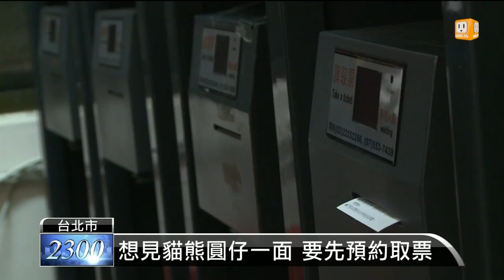【2014.01.04】小圓仔將會客 貓熊館動線重畫 -udn tv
人氣超夯的圓仔即將公開亮相，台北市立木柵動物園也做好因應大批參觀人潮的準備，提醒您，熊貓館的動線有更改，為了防止大塞車，動物園週邊停車場的費率也將提高。也鼓勵大家多搭乘大眾運輸系統以及北市府提供的假日免費接駁車。